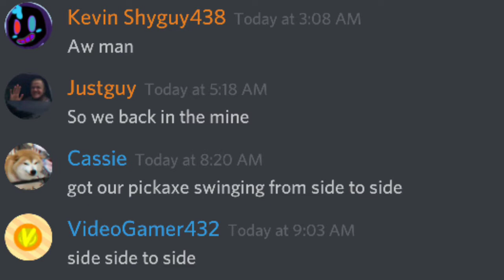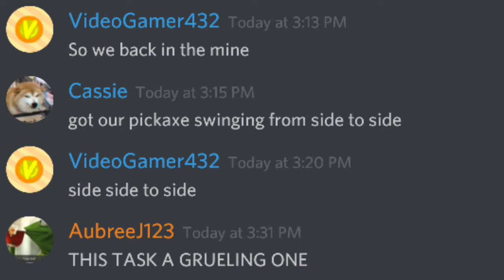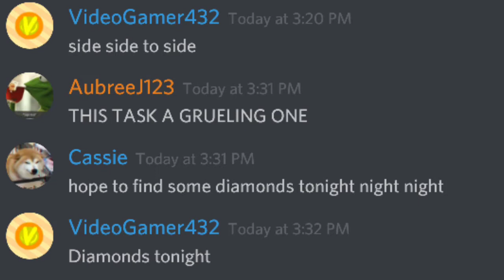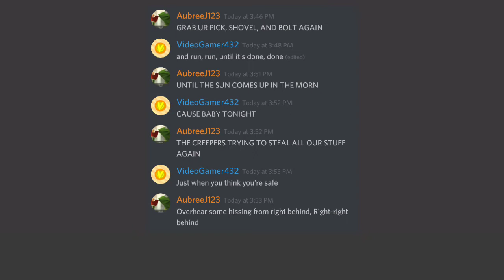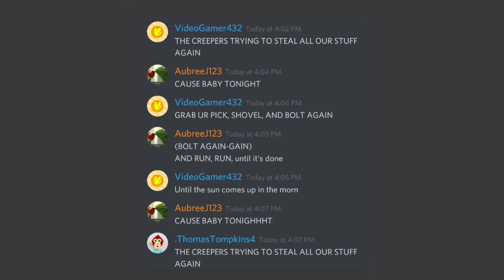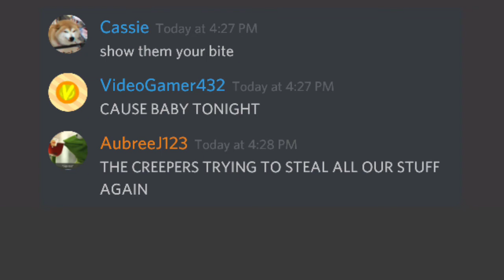Discord Sings Revenge (Club Cleetus Edition)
Creeper
Aw man
This was something we all did for fun. Hope you enjoy the video!

Club Cleetus is a ROBLOX game created by Brizite where you can listen to the songs Flamingo/Albert sings! It's a game made for a popular youtuber named Flamingo on Roblox.

Revenge is a Minecraft Parody song created by CaptainSparklez that became a meme in 2019. The meme was very popular, and many Discord servers attempted to get their members to sing the entire song.